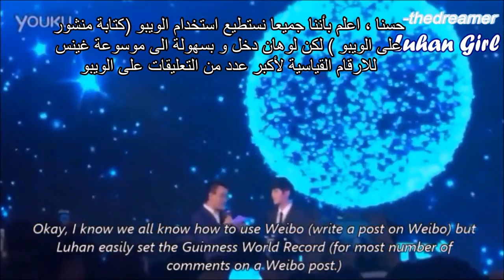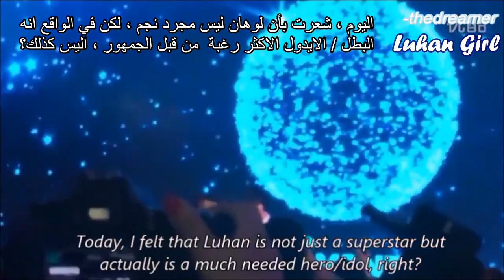{Arabic sub} Luhan at Baidu Moments Conference